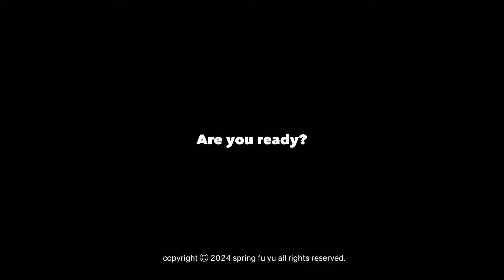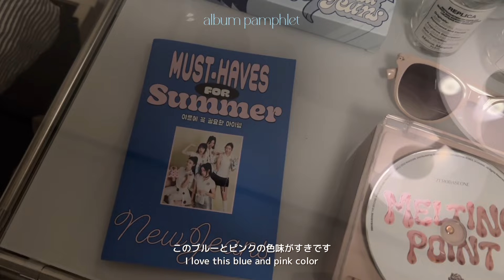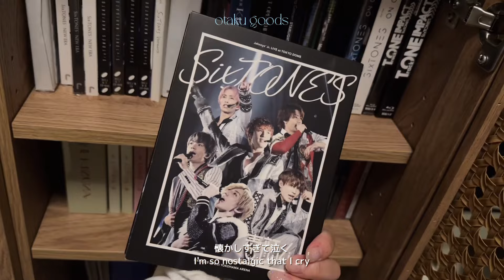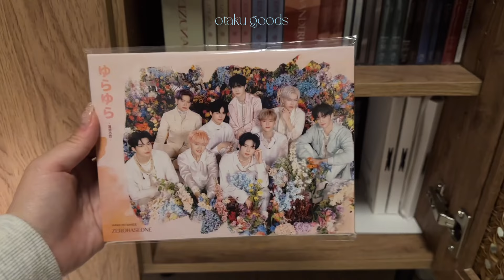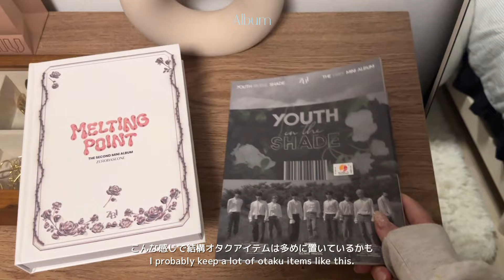sub ) 社会人オタクのお部屋のルームツアー୨୧ room tour 룸투어 | 韓国インテリアと淡色room🍒🛋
こんばんは🌛
久しぶりすぎる、２年ぶりくらいのルームツアーです♡

opening 00:00
bed room 00:36
・bed cover / ART OF BLACK
side table 01:10
・SONY vlog cam
・ソファ 03:12 gifted♡
- 3000円以上のお買い上げで5%OFF
- はじめてのご購入
- 家具を除く全商品（ソファには適応）
・Macbook カバー
ラタンチェア 03:52
・テーブル 04:04
・棚 / LOWYA 04:27
鏡 07:45

お部屋関連動画🏠✦